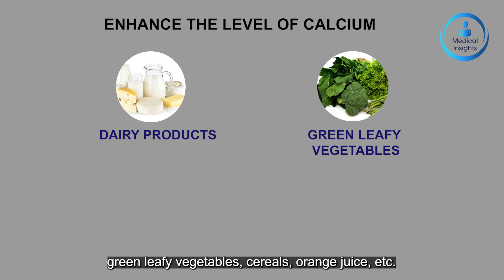Effect of Alchohol on Bones I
Dr. Sachin Aiwale explains the effects of alcohol consumption on Bones.